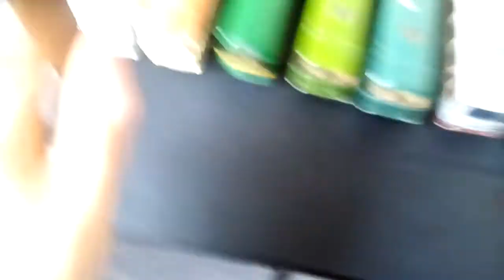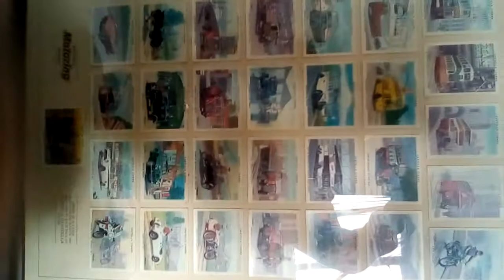my model bus collection PT 1